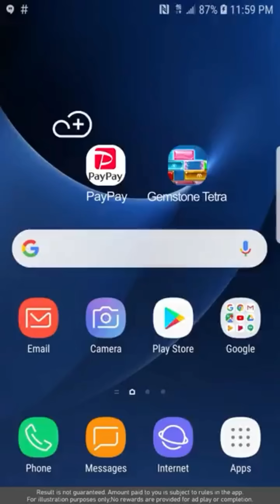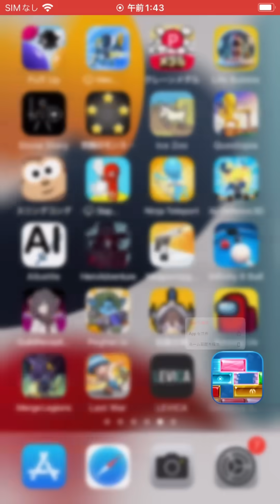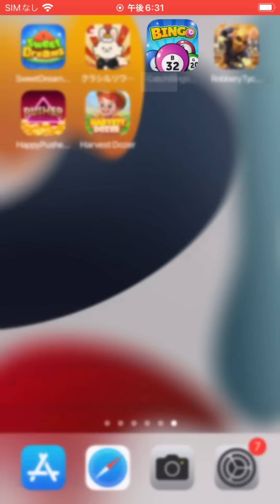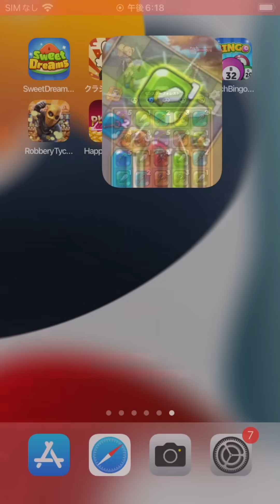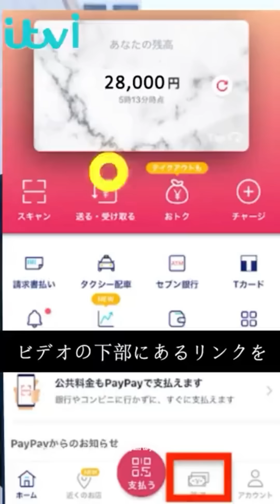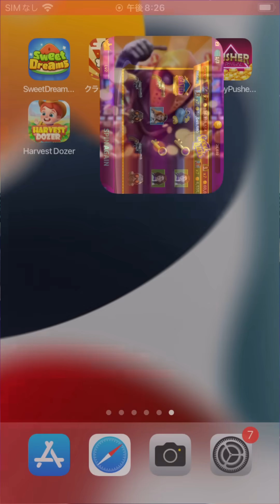怪しい広告のゲームやりまくった衝撃の結果！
「お金がもらえます」という触れ込みのゲームを
実際にやってみたらどうなるのか！？
それを身体を張っていろいろなゲームで検証しております。

詐欺の被害というか時間の無駄というか
この系統のものに騙されてしまう人が１人でも減れば幸いです。